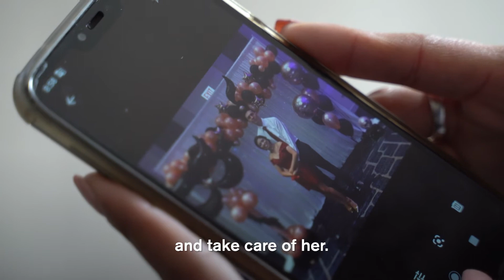Separated from Her Children, Rosa Helps Other Asylum Seekers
While her youngest daughter receives medical care only available in the United States, Rosa must stay in Mexico. But even as she is separated from her own family, the mother of three has thrown herself into helping other migrants and asylum seekers as the manager of the International Rescue Committee-supported “Flamingo Hotel” in Juarez, Mexico.

The former hotel, now shelter, was created in order to ensure asylum seekers and migrants could properly quarantine during the COVID-19 pandemic. Today, Rosa and her team work tirelessly to ensure asylum seekers and migrants like her receive the support they need to continue their journey and stay safe during the COVID-19 pandemic.

“One day I said to God, ‘You made me a mother and you took away my children.” Rosa says. “And he answered, ‘I’m taking care of yours, you take care of mine.’”